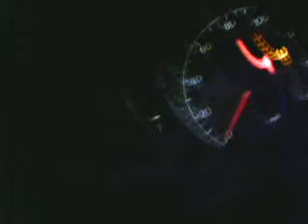Tuna Swing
8